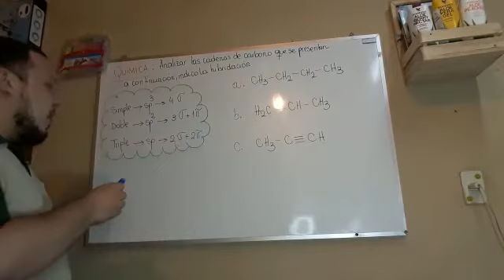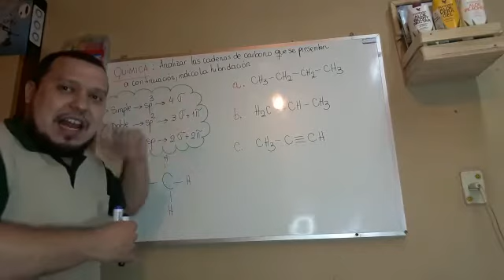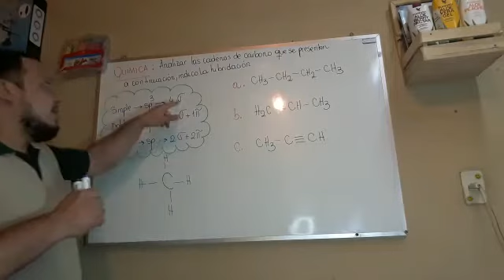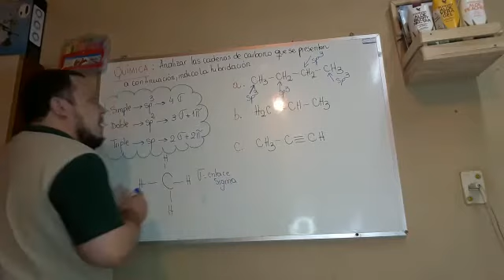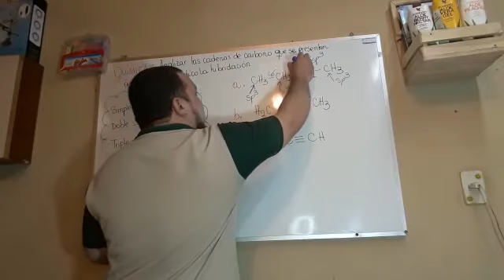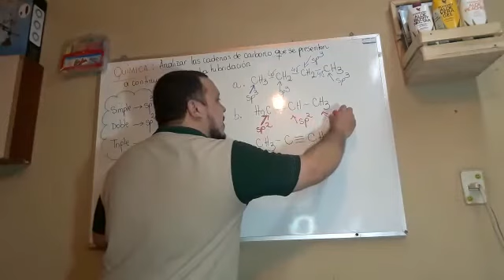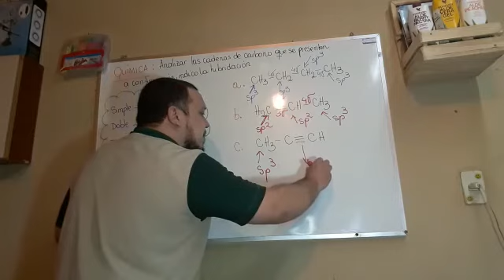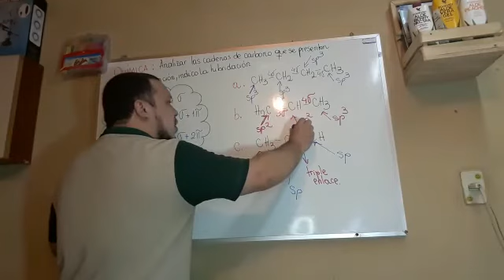Química HIBRIDACION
PLATAFORMA MEC 2021. MATERIAL ELABORADO POR EL PROFESOR SILVIO JARA